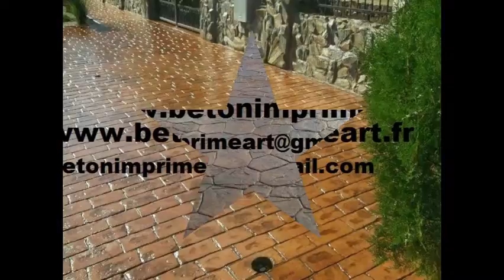Beton Imprime Beaufort (31370),France YouTube